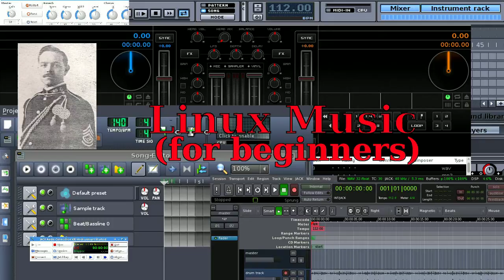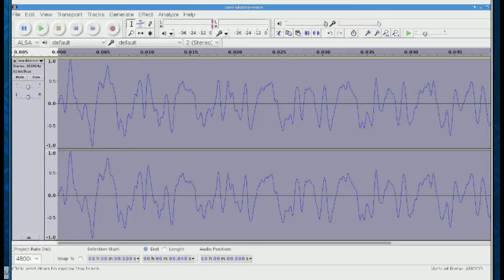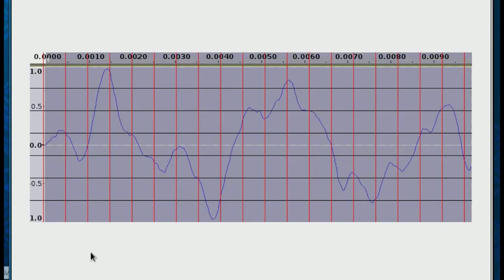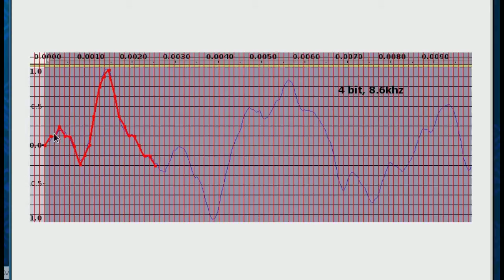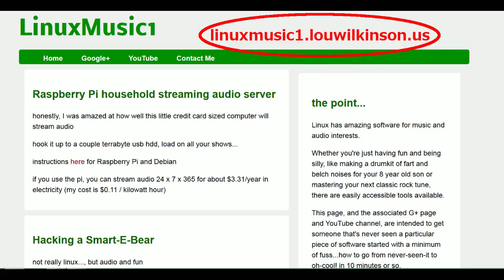S02-02 Analog Digital conversion, Pulse Code Modulation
How does digital sound work?  Bit depth, bit rate, wav files, etc.

Subscribe to LinuxMusic1 for videos released when the spirit moves me (although usually every Sunday) on a variety of topics (mostly related to Linux audio tools or music or sound in some capacity...).

Our intention is to make those first awkward beginner steps a little smoother, a little quicker, a little less frustrating.